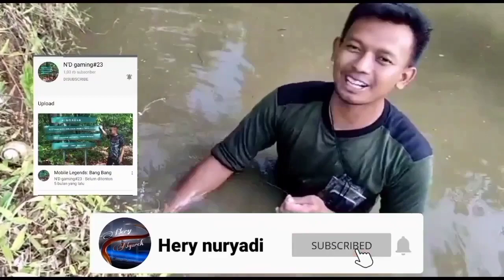MANCING BELUT SPESIAL RAMADHAN 1444 H 2023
Assalamualaikum.wr.wb
Ngurek / mancing belut adalah salah satu sarana menyalurkan Hoby yang positif dan juga dapat menumbuhkan ekonemi masyarakat dibidang perikanan jual beli, karena belut termasuk jenis ikan yg dapat di konsumsi oleh masyarakat dan berprotein tinggi.
Untuk diri saya sendiri ngurek juga merupakan sarana berolah raga karena ngurek juga sama ersis seperti memancing ikan yg membedakan hanya gaya atau cara memancingnya dan tempat / spot pemancingan nya
Dan nama Ngurek di ambil dari bahasa Sunda, ngurek adalah seni memancing khas budaya sunda